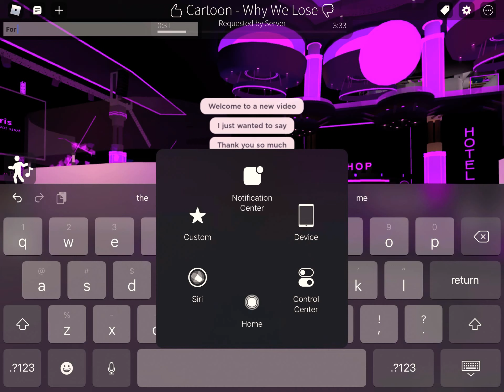Thank you for 60 subscribers